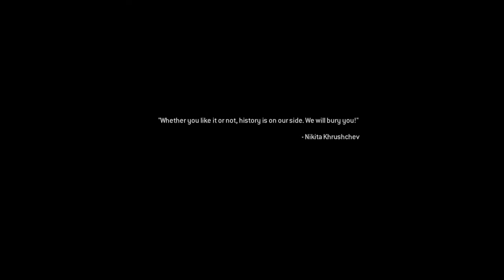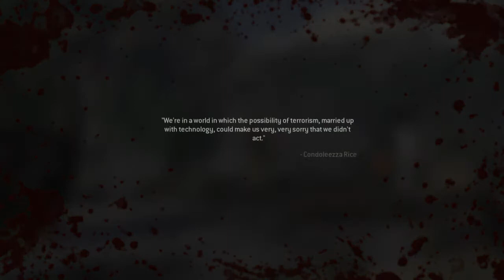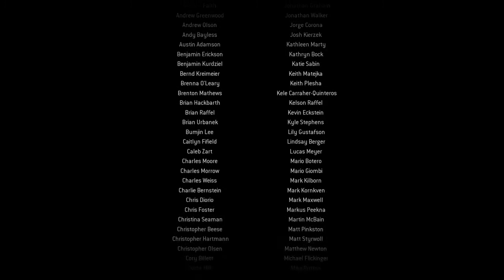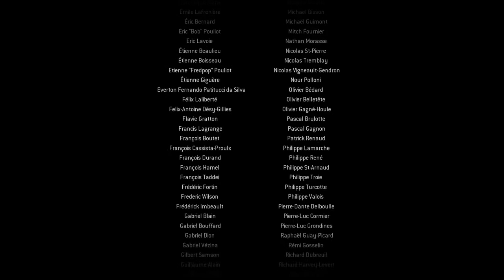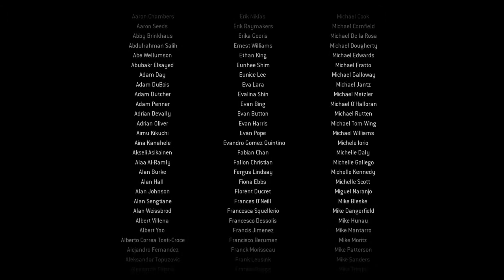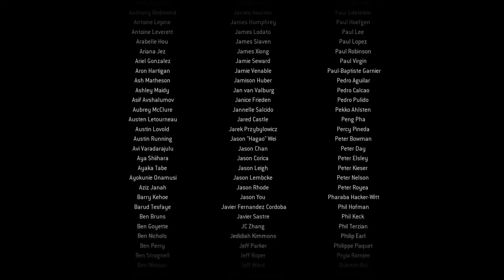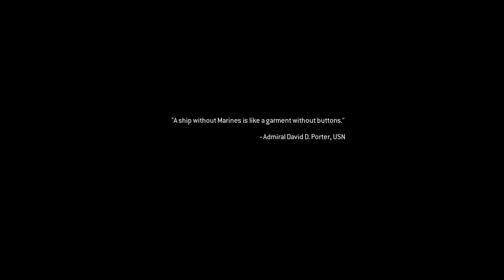Call of Duty Modern Warfare pt10 game over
THE END